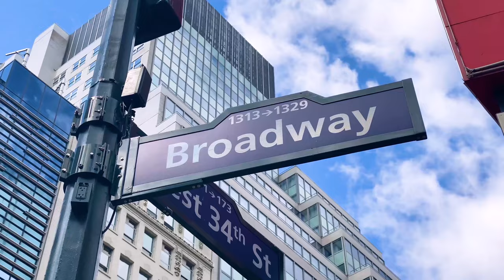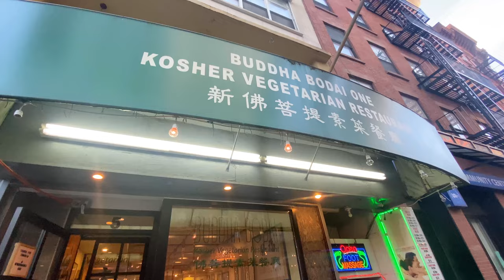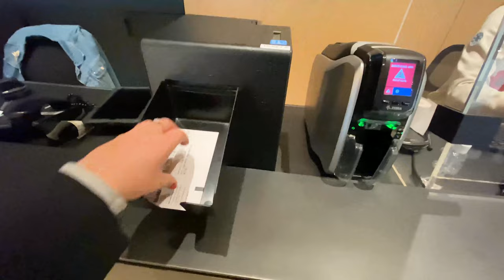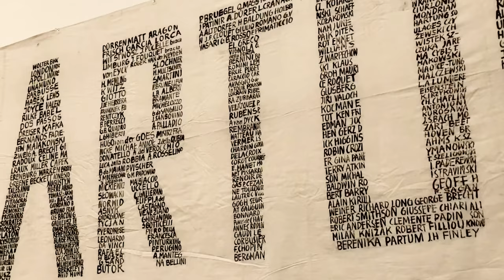NYC Art Commission VLOG 2 (+ Brooklyn Bridge, Vegan Dim Sum, Grand Central, MOMA, went on a date!)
Recently I was flown from Canada to New York by Domestika to film an online course. It was an incredible experience! Thank you to Domestika and their whole team. Also a huge thank you to Apple for sponsoring this vlog series - I filmed my journey with the newest iPhone Pro and part of my process in my art and in the online course is using the newest iPad Pro.

This is a 5-part vlog series showing you the filming of the art commission, as well as scenes around New York City! (including...a lot of dogs).

Arriving in NYC, Empire State, Bagel hunting, 5th ave Cathedral, Times Square, the MET museum, showing you around the film studio for the commission!

Commission filming in the studio + Brooklyn Bridge, vegan dim sum, grand central station, trying to figure out the subway, visiting the MOMA, went on a date!

Headed out to film in Madison Square Park, drawing and looking at dogs with the film crew following! + Walked the Highline, NYC harbour cruise to see the statue of liberty, citi bike cruising, The Edge observatory, the Whitney art gallery, Bryant Park sunbathing, Getting lost on the subway!

Commission filming + Washington Square Park, Soho, Central Park, vegan pastries at ABCv, Guggenheim art gallery

Last day of filming for the commission, with a set change and outfit change! + Drawing tour around New York, 'Sex and the City' apartment, 'Friends' apartment, Top of the Rock observatory, Times Square at Night, getting my 2nd shot, flying to New Zealand!

I've also put all the videos together into 1 longer video

*Footage from galleries are "live photos"

(This is what I was filming in New York)

Amazon art supplies ✷

ARTIST BIO
"Lizzie Snow is a visual artist, working under her artist name 'fortyonehundred'. Inspired by fractals in nature, she creates contemporary explorations of the mandala and free-flowing artworks.

The mediums Lizzie engages in include original artworks, internationally commissioned murals, limited edition prints & collectables, and collaborations with select brands and artists worldwide.

Lizzie has a Master of Fine Arts degree, a Bachelor of Design degree and over 150,000 followers online. Lizzie has collaborated with brands and artists including Apple, Lululemon, Converse, Peugeot, Blunt Umbrellas, TopShop, Roy Henry Vickers, AllBirds, Whittaker’s and more.

Lizzie is a New Zealander, now based between NZ & Canada."